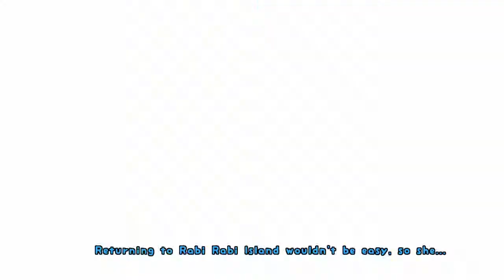Rabi Ribi Noah Bossfight + Credits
One of the best bossfights i ever encountered